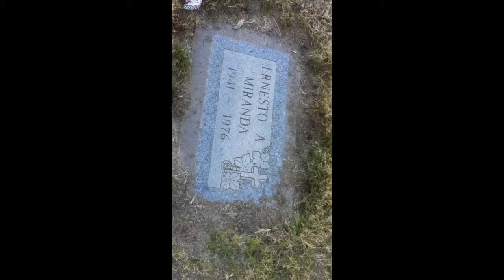The Grave of Ernesto Miranda - Mesa, AZ (Miranda Rights Namesake)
This is the grave of Ernesto Miranda in the City of Mesa, AZ Cemetery. You should know him by the ubiquitous "You Hvae the right to ... " warnings given by police to people being arrested in films and real life due to the Supreme Court case of Miranda v. Arizona, where the Supreme Court held that the admission of an elicited incriminating statement by a suspect not informed of these rights violates the Fifth Amendment and the Sixth Amendment right to counsel.